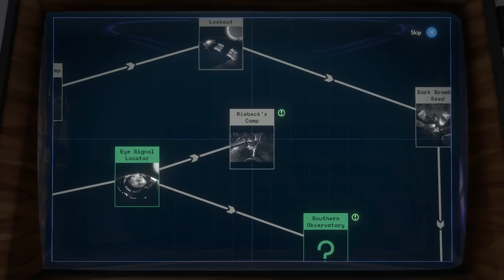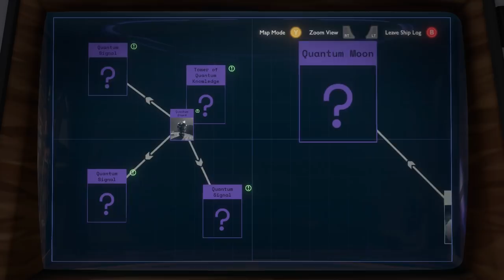Outer Wilds - #6 - Dan Gets Fired from a Cannon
Listen, who among us HASN'T loaded ourselves into a cannon in a moment of curiosity.